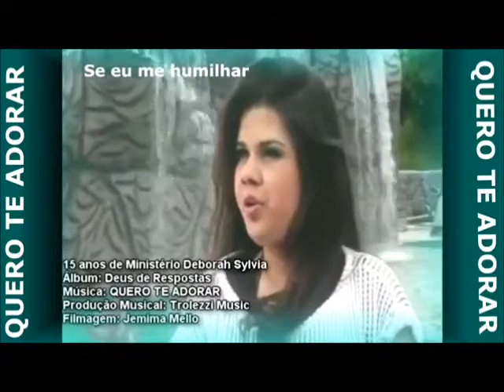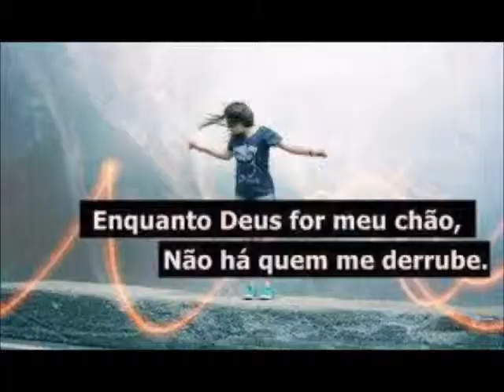Deus na Sua vida!!!!